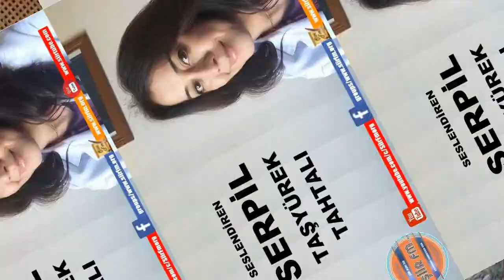NEYİN VARSA AL DA GEL | Yorum - Serpil Taşyürek Tahtalı | Şiir Fm' de Kadim Dostlar - Alp Arslan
NEYİN VARSA AL DA GEL
| Yorum - Serpil Taşyürek Tahtalı
| Şiir Fm' de Kadim Dostlar - Alp Arslan

Utanma
Korkularına ben bakarım
Utanma onlardan
Bırakma hatalarını, onları da al gel…
Yaptıklarını da yapamadıklarınla beraber topla gel
Seni içinde yüzerken gördüğüm o güzel yalnızlığını,
Kendince açıklarını,
Doğmamış çocuklarını,
Neyin varsa, al da gel…
Üzüldüğün şeye bak
Aldırma azalan zamana
Mazindekileri de tak koluna
Takılma beyaz yorganlı dağlarıma
Benim sevgim hepsini örter
Vur sırtıma, korkma ağırlığından eski yanlışlarının…
Benim sevgim hepsini tartar
Patlasın kasırgan vursun bana hırçın dalgalar
Vız gelir bana,
Sahilimde pes eder, hepsi susar…
ALP ARSLAN

Şiirleriniz ücretsiz yayınlatmak için aşağıdaki adreslerimize ulaşmanız
ve ücretsiz üye olup ailemize katılmanız yeterlidir.